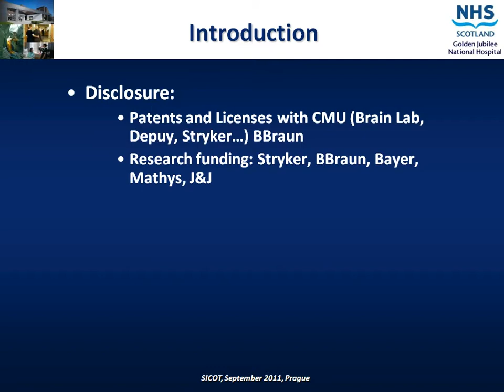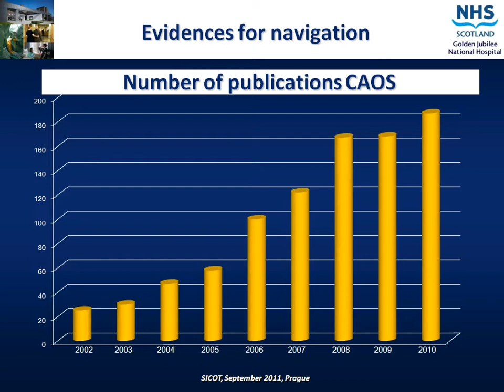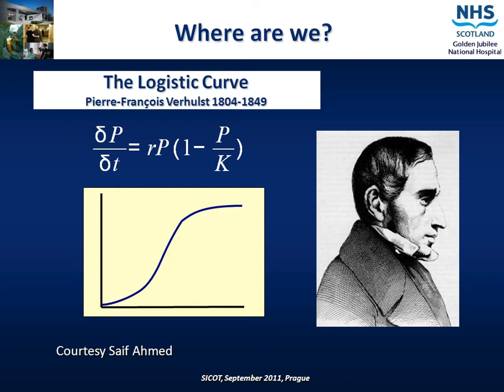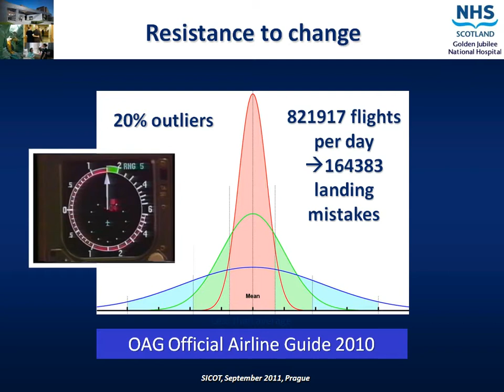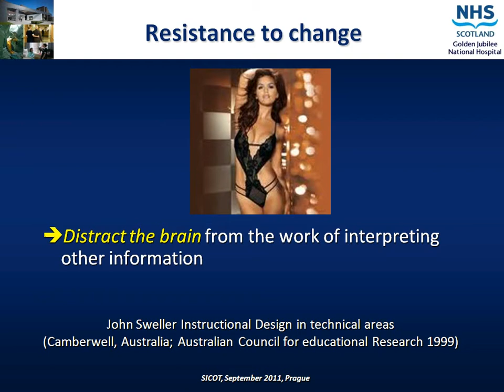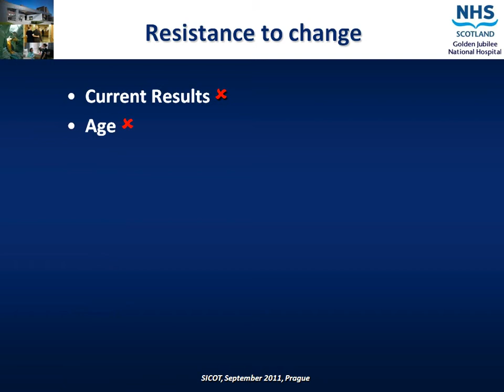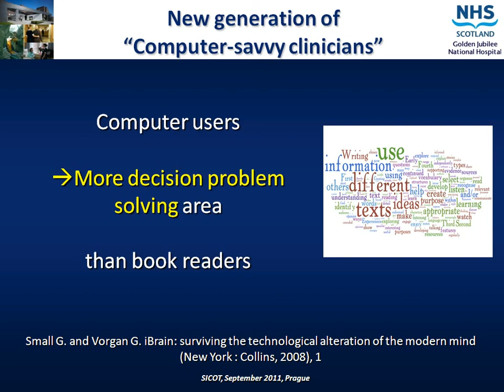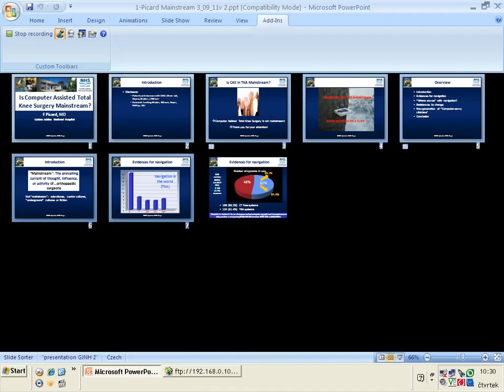Is Computer Assisted Total Knee Surgery Mainstream?